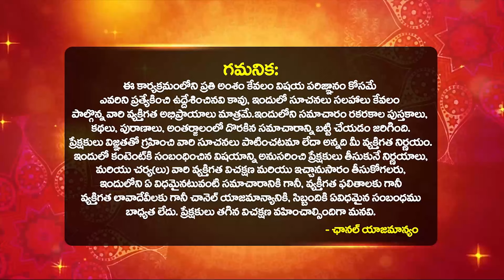మేష రాశి వారికి దూసుకొస్తున్న మార్పులు pournami MESHA rasi phalalu | Dilip sharma Bhakthi Samacharam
మేష రాశి వారికి దూసుకొస్తున్న మార్పులు | vaishaka pournami MESHA rasi phalalu | Dilip sharma astrologer | bhakthi samacharam